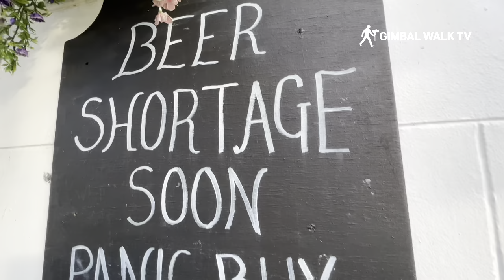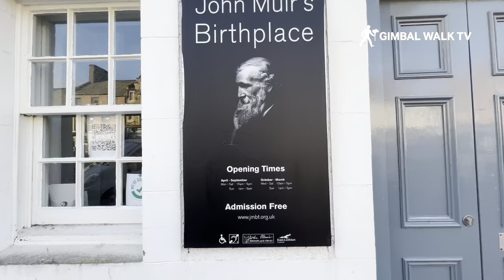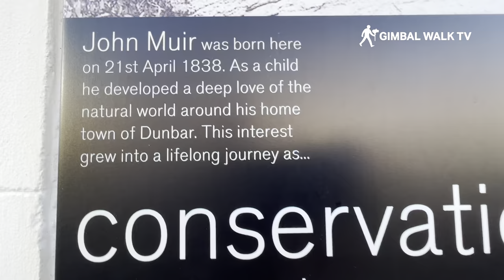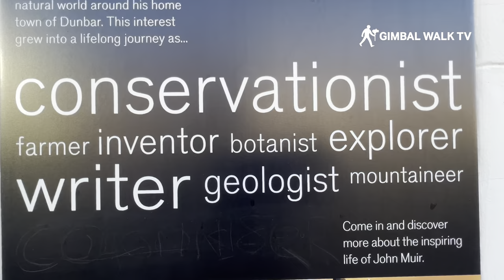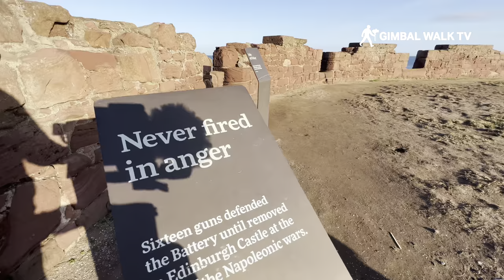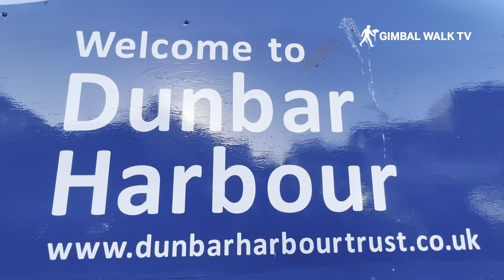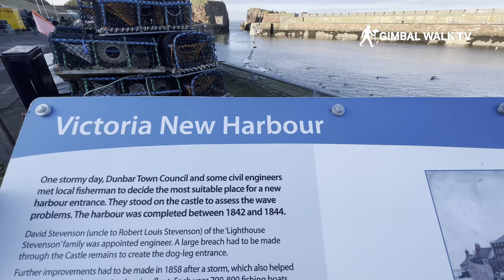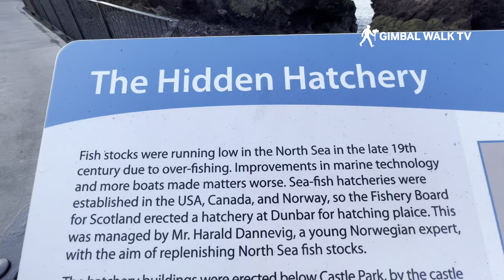DUNBAR Scotland - voted “one of the best places in Scotland to live”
DUNBAR Scotland, voted as  “one of the best places in Scotland to live” by the Sunday Times is worth a visit so we have come to explore Dunbar and see what's happening!

Welcome to Dunbar, East Lothian Scotland, your next favourite destination for days out, staycation, holidays or maybe even your next home.

It's been dubbed 'Sunny Dunny' thanks to a reputation for the most hours of sunshine of any UK town, and with coast-meets-countryside scenery, a charming harbour and vibrant high street, it's little wonder Dunbar was named by the Sunday Times as “one of the best places in Scotland to live”.

Dunbar has so much to fall in love with, from local unique shopping, great places to eat or some incredibly beautiful natural surroundings. Once you’ve discovered Dunbar we think you’ll never forget it!

Dunbar is a town on the North Sea coast in East Lothian in the south-east of Scotland, approximately 30 miles east of Edinburgh and 30 mi from the English border north of Berwick-upon-Tweed. Dunbar is a former royal burgh, and gave its name to an ecclesiastical and civil parish.

Dunbar is a pleasant town on the North Sea coast of East Lothian, about 30 miles east of Edinburgh.

The town of Dunbar is on the North Sea coast of East Lothian, about 30 miles east of Edinburgh. The town is renowned for its high sunshine record, rugged coastline and attractive countryside. It is steeped in history and was one of the most important Scottish Fortresses in the middle ages. Its ruined castle, which stands guard over the town's twinned harbours, once sheltered Mary Queen of Scots when she fled Edinburgh after the murder of Rizzio.

Dunbar is home to John Muir Country Park which is a nature reserve and can be enjoyed by both a family enjoying the outdoors and the natural history enthusiast. The Park is named after John Muir, the explorer, naturalist and conservationist, who was born in Dunbar. It supports a wide range of habitats, birds and plants and covers some of the most spectacular East Lothian coastline.

Dunbar’s broad high street is packed full of unique local businesses providing customers with a great retail experience and boasts several grand old stone buildings. There are award winning food and drink establishments and quirky places to stay including hotels, guest houses and campsites.

Other family fun attractions in Dunbar include East Links Family Park and Foxlake Adventures. East Links Family Park is a farm-based activity park suitable for all ages. A train safari runs through paddocks of friendly farm animals and there are lots of activities including go karts, trampolines, soft play ball blast area and a tree-level multi activity fortress. Foxlake Adventures, Scotland’s first wakeboard cable tow is great fun for beginners and experienced wakeboarders. They have also opened a unique ropes challenge taking place over water.

Dunbar is also home to a leisure pool, with wave machine, beach area, flume and other exciting water features. It also has a health suite with sauna, solarium and steam room, and a fully equipped gym.

“Dunbar is a real hidden Scottish gem, with accessible wide high streets, cool independent shops and so much to discover!”